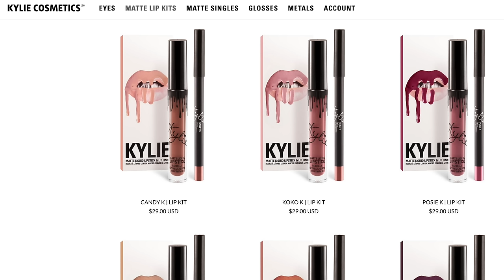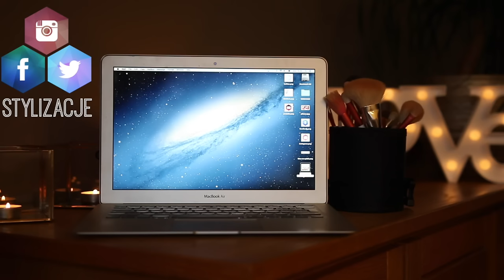TEST: KYLIE LIP KIT! 💄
adres: Karolina Stylizacje
Mediakraft Polska
Nowy Świat 60/8
00-357 Warszawa

+ Canon 70D

☠ MUZYKA
Audionetwork